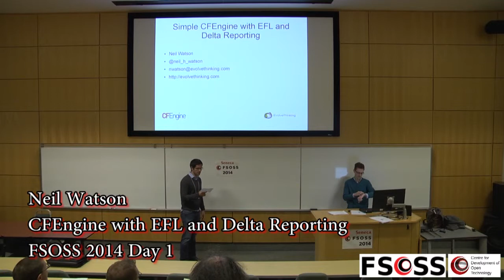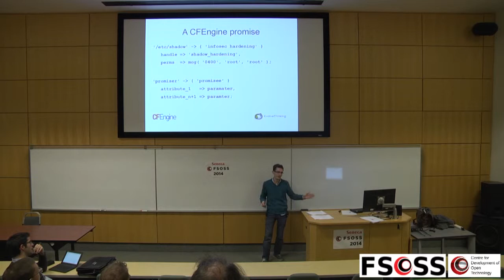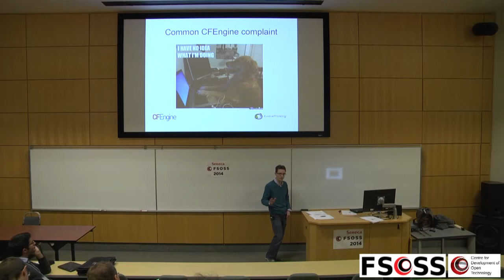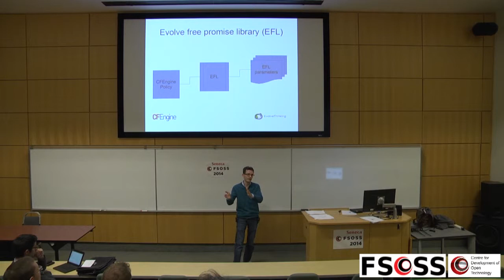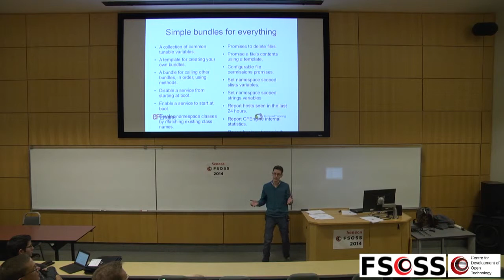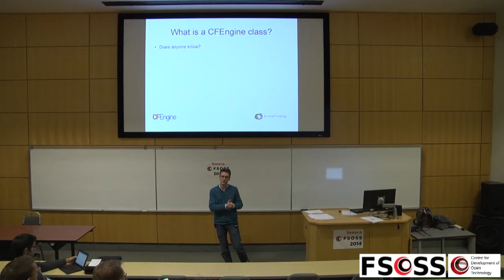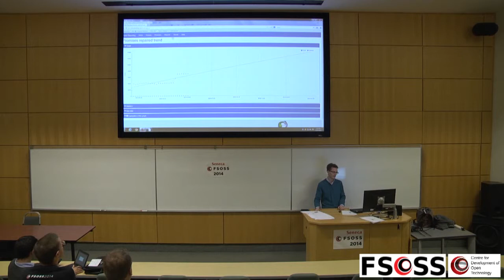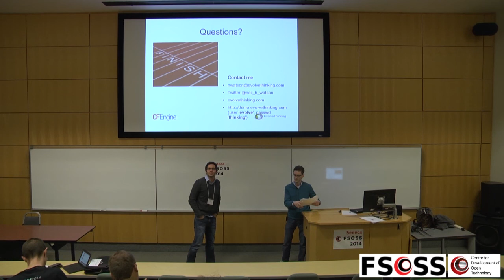FSOSS 2014 Day 1 Neil Watson Make CFEngine Simple with EFL and Delta Reporting